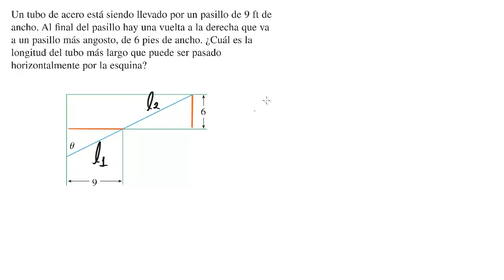APLICACIÓN DE LA DE LA DERIVADA A PROBLEMAS DE OPTIMIZACIÓN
APLICACIÓN DE LA DE LA DERIVADA A PROBLEMAS DE OPTIMIZACIÓN. Mg. en Matemáticas Paola Andrea Ropero Rueda. Universidad Militar Nueva Granada. Facultad de Estudios a Distancia. Programa de Ingeniería Industrial. Calculo Diferencial